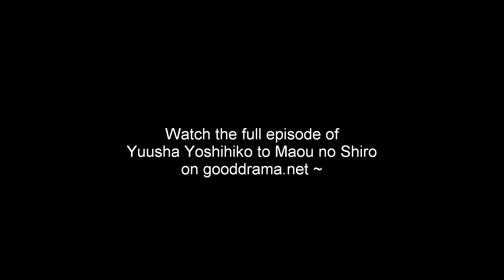A Slime Approaches!